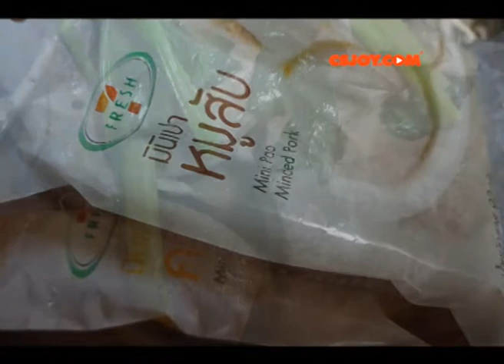ของไหว้วันสารทจีน Pay respect to the ancient Middle Year,Chinese tradition เป็นศาสตร์ให้พี่น้องพบกัน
ของไหว้วันสารทจีน 2019 Pay respect to the ancients Middle Year,Chinese tradition เป็นศาสตร์ให้พี่น้องพบกัน หมี่เตี๊ยวต้องมีเส้นยาวจะได้มีลูกหลานมาสืบสกุล
ซาลาเปา-เปา คือมีเงินทองใช้ ตับ-มีเยอะแยะตับๆๆ
กระดาษไหว้ลดปริมาณลงเพื่อช่วยลดควันพิษ